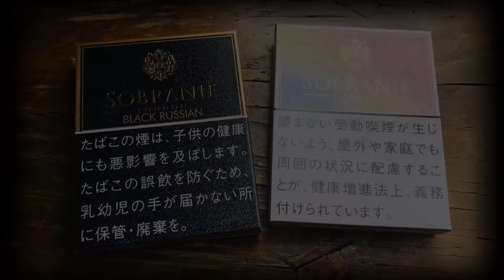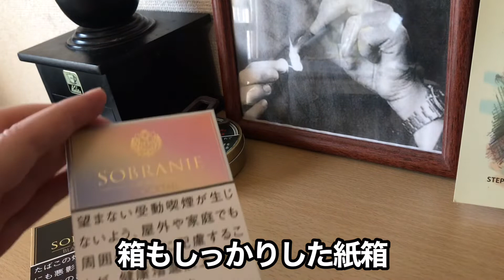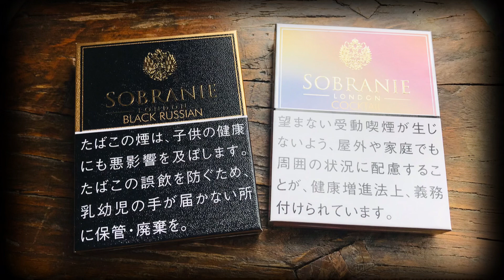【SOBRANIE・ソブラニー】晩餐会用たばこを知っていますか？カラフルなオシャレたばこ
世界で最も歴史が古いたばこSOBRANIE（ソブラニー）。昔はバルカンソブラニーという名称でした。
ヨーロッパの王室御用達たばこに採用されていたこともある、上流階級向けの晩餐会用たばこ。
日本では2012年を一度廃番になりましたが、2021年に復活。
現在日本でも購入できるソブラニーを試してみたいと思います。